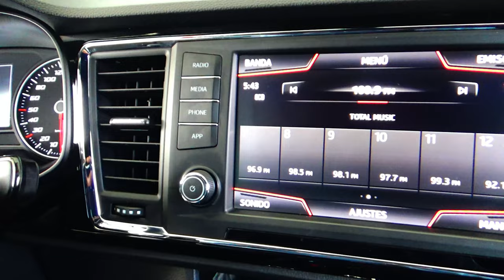Seat / Ateca / 2018 - 16357